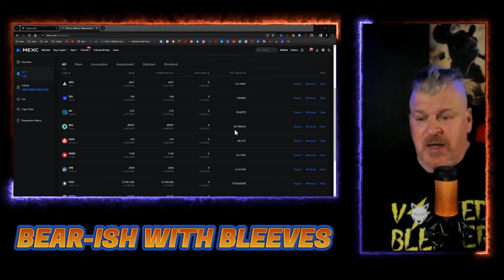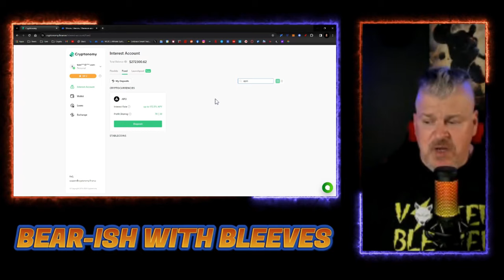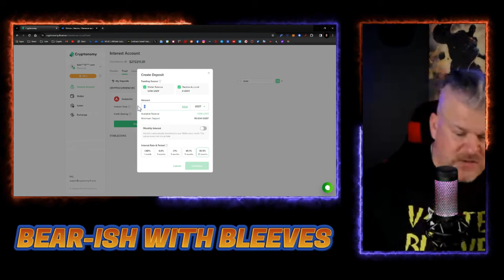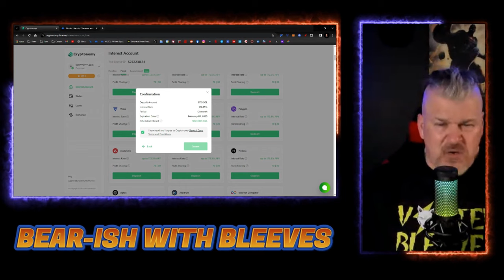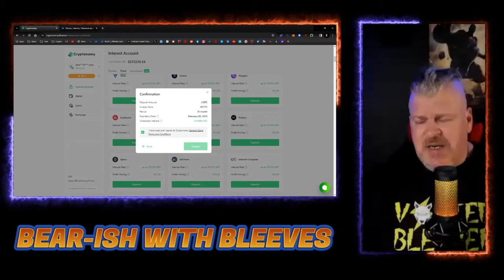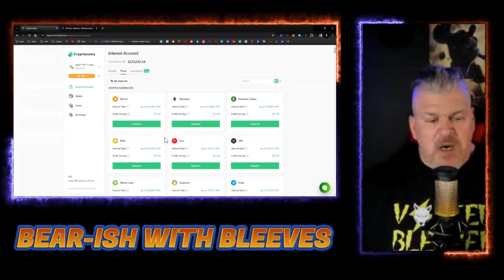HOW I'LL MAXIMIZE MY GAINS IN CRYPTO DURING THE BULL RUN!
CRYPTO WALLETS
🪙 ERC-20 Wallet: 0xD507c4eEf733dfC3AB7A145b0367a867a6C45e0C
🪙 BTC Wallet: bc1qsu5c76jkw08a0eqkfkzgcfya99vle3kxe93a3u
🪙 Solana Wallet: FKQssfYgC2qrENwG2cyJyqH7hEYxFWH149zFrGx5Tuj8
🪙 Terra Luna Wallet: terra1ecl4l7yp5cqzgl0hdrlxp8lwjrr6epdv43scsc